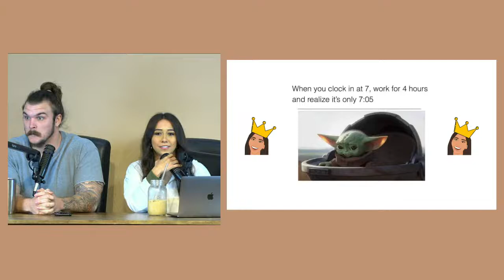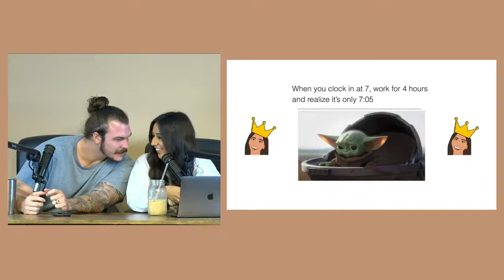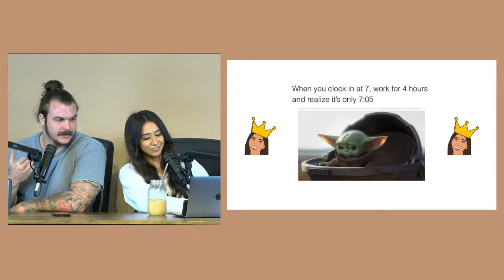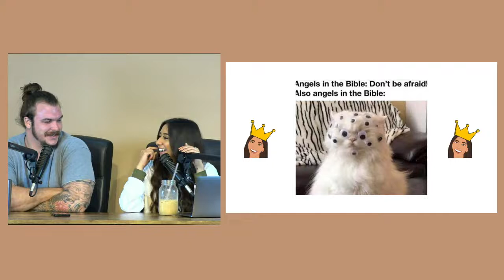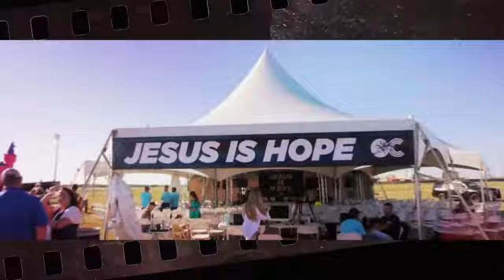We Just Have Fun Here | The Termins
Marissa Termin